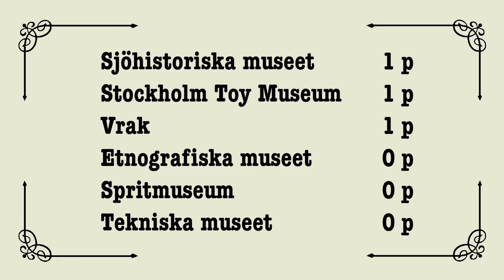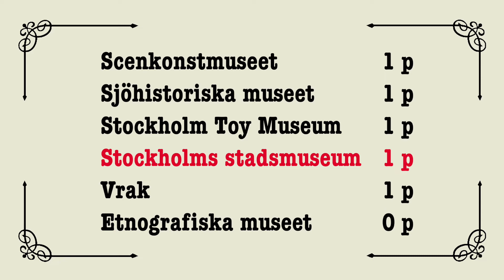Samevistet. Konsumenttest — Jakten på historien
Jakten på historien. 178. Samevistet. Konsumenttest. — Vad finns i nästa museibutik? Hur många poäng får den?

In search of the history. 178. Samevistet. Consumer rating. — What's in the next museum shop? How many points does it get?